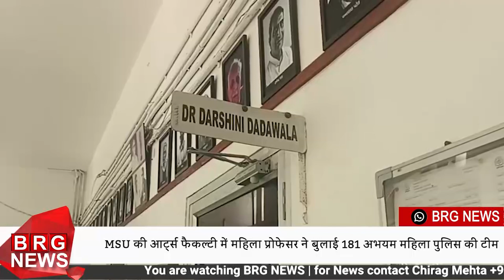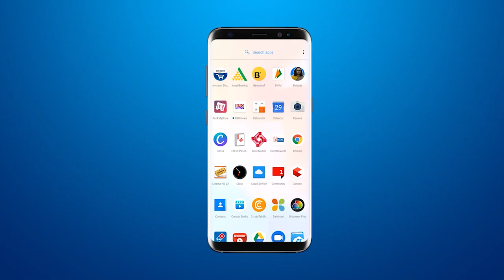MSU की आर्ट्स फैकल्टी में महिला प्रोफेसर ने बुलाई 181 अभयम महिला पुलिस की टीम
Female professor in Arts Faculty of MSU called 181 Abhayam Mahila Police team#vadodara

BRG NEWS  App: